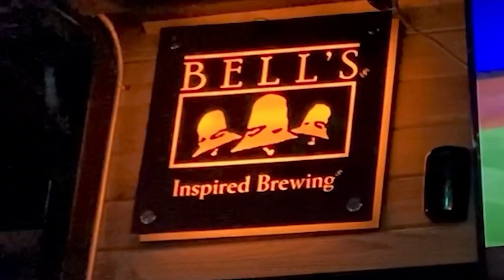Tom Wright - "Drug Test" by Yo La Tengo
Thanks to Hayden Hunter for fitting me in early at the Wednesday open mic at Martin's Downtown.